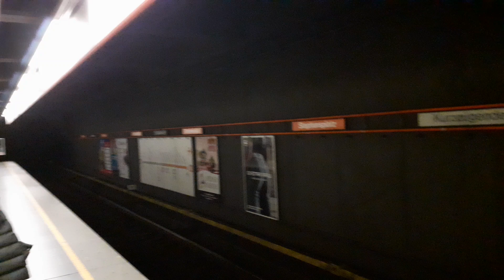U3 Einfahrt Stephansplatz (U-Bahn Wien SGP Type U11)